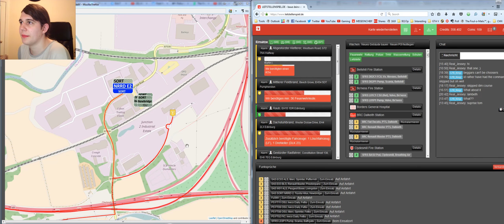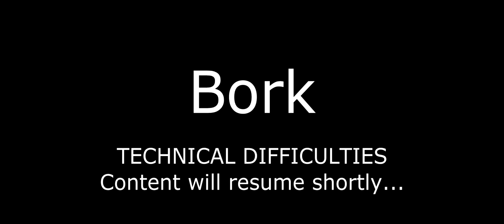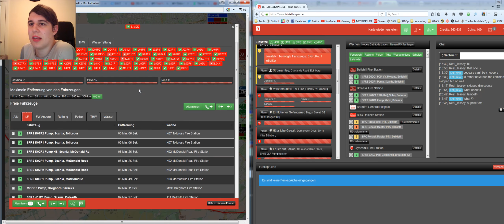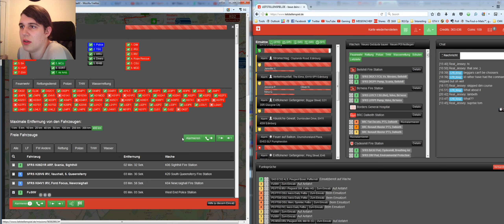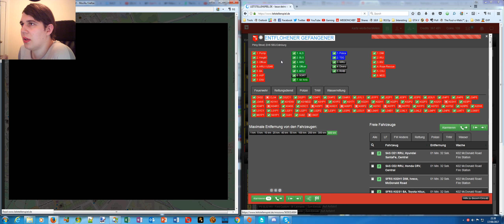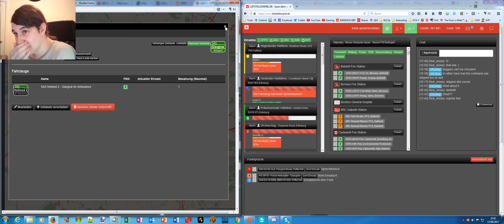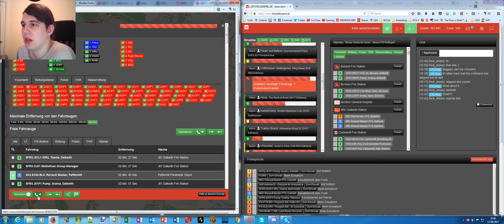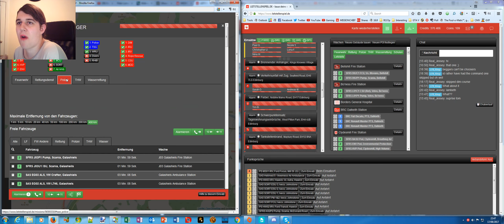Incidents and Accidents and Technical Issues! - Ep.4 - Leitsellenspiel.de (German Mission Chief)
Welcome to Leitstellenspiel.de! The game that let's you play as a 999 controller anywhere in the world! This is the German edition of Mission Chief, featuring more units and more calls! In this episode, we deal with incidents and accidents around Scotland - while battling through some technical issues with the game.

Having trouble with black bars on YouTube? Try watching on Hibblejaybob TV